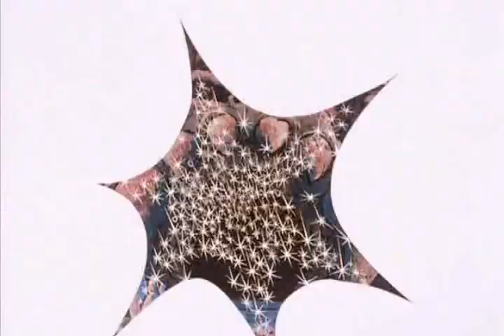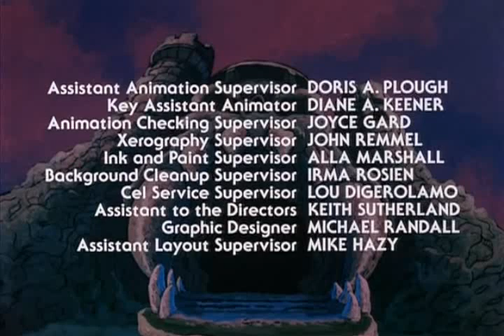He-Man Ep30 A Conquista de Grayskull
He-Man é o personagem principal da linha de brinquedos Masters of the Universe da Mattel, presente em uma série de histórias em quadrinhos e várias séries animadas, caracterizadas pela sua força sobre-humana. Na maioria das variações, ele é o alter ego do Príncipe Adam.[1] He-Man e seus amigos tentam defender o reino de Eternia e os segredos de Castelo de Grayskull das forças do mal de Esqueleto.[2]

Origem
Em 1976, o CEO da Mattel, Ray Wagner, recusou um acordo para produzir uma linha de action figures com base nos personagens do filme Star Wars de George Lucas.[3][4] Após o sucesso comercial da trilogia de George Lucas e sua mercadoria relacionada durante os próximos anos, a Mattel lançou vários brinquedos de sucesso que capturaram a imaginação do público ou influenciaram significativamente o mercado de brinquedos.[3]

O designer de brinquedos, Mark Taylor, explicou que o design original de He-Man foi feito em uma série de esboços enquanto trabalhava para a Mattel foi inspirado por homens Cro-Magnon e vikings. Além disso, seu design original de Beast Man foi rejeitado pela Mattel por se parecer muito com Chewbacca.

Na corrida para projetar a próxima figura de ação, Roger Sweet (um designer principal trabalhando no Departamento de Design Preliminar da Mattel durante grande parte da década de 1970 e 1980) percebeu que a simplicidade era a chave para o sucesso.[3][4] De acordo com seu livro Mastering the Universe: He-Man and the Rise and Fall of a Billion-Dollar Idea de 2005, Sweet sabia que, se ele desse algo de marketing, poderia ganhar 90% da batalha.[

Criado(a) por Roger Sweet
Descrição ficcional
Nome completo Príncipe Adam
Codinomes conhecidos "O Homem Mais Poderoso do Universo"
"O Campeão/Defensor de Grayskull"
Terra Natal Planeta Etérnia
Espécie Eterniano Humano (Sua Mãe é Humana da Terra)
Ocupação príncipe
Afiliações Coroa Real de Etérnia
Guarda Real de Etérnia
A Grande Rebelião de Etéria
Família Rei Randor (pai);
Rainha Marlenna (mãe);
Rei Miro (avô paterno);
Princesa Adora/She-Ra (irmã-gêmea);
Esqueleto (tio);
Estado atual Ativo
Base de operações Castelo de Grayskull
Aparições
Editora(s) DC Comics